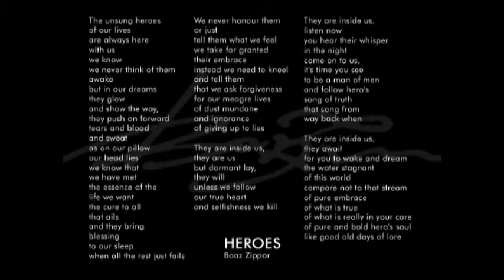HEROES / Boaz Zippor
BOAZ ZIPPOR POETRY

Lillian Suwanrumpha reading "HEROS" from the book 'Waiting'
Shot in Boka Gallery Studio, Bangkok

HEROES

The unsung heroes of our lives
are always here with us
we know
we never think of them awake
but in our dreams they glow
and show the way,
they push on forward
tears and blood and sweat
as on our pillow our head lies
we know that we have met
the essence of the life we want
the cure to all that ails
and they bring blessing
to our sleep
when all the rest just fails

We never honour them
or just
tell them what we feel
we take for granted
their embrace
instead we need to kneel
and tell them
that we ask forgiveness
for our meagre lives
of dust mundane
and ignorance
of giving up to lies

They are inside us, they are us
but dormant lay, they will
unless we follow our true heart
and selfishness we kill

They are inside us,
listen now
you hear their whisper
in the night
come on to us,
forget your games
deny your childish fight
it's time you see
to be a man of men
and follow hero's song of truth
that song from way back when

They are inside us, they await
for you to wake and dream
the water stagnant
of this world
compare not to that stream
of pure embrace
of what is true
of what is really in your core
of pure and bold hero's soul
like good old days of lore